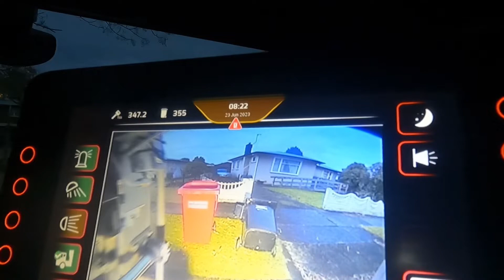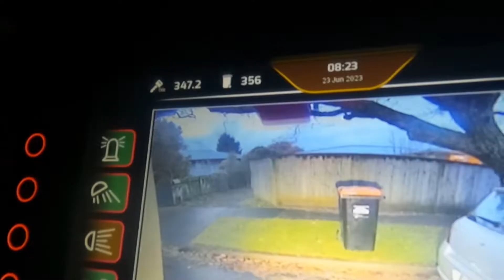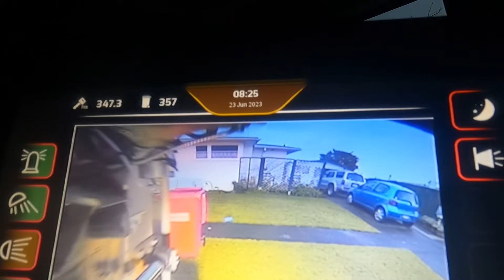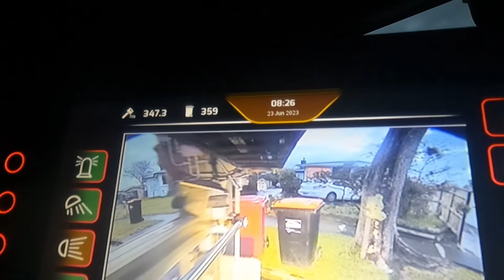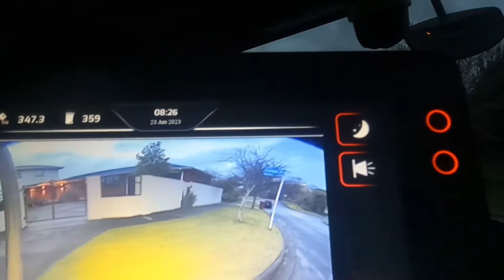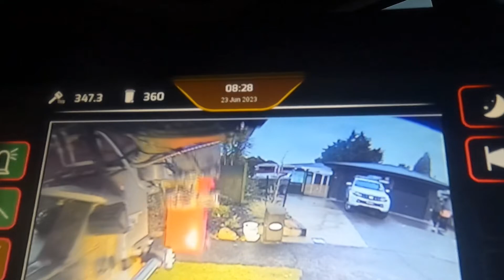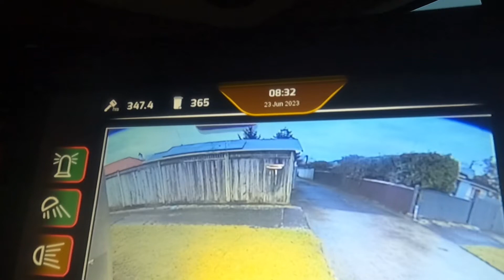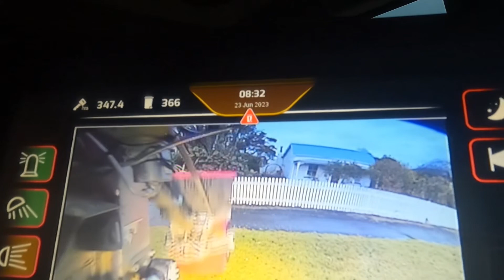Low cost bins: Hopper camera